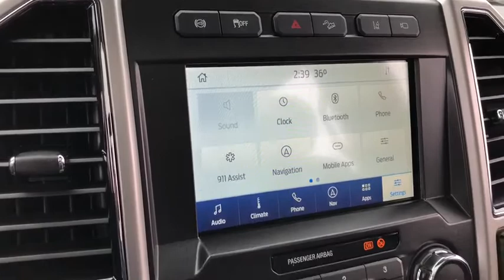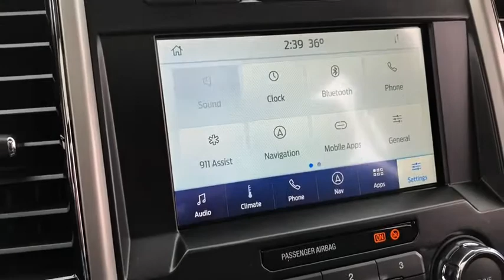2020 Ford F-350SD Elgin, Streamwood, Dundee, Schaumburg, Bartlett, IL 1615T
New 2020 Ford F-350SD available in Elgin, Illinois at Hopkins Ford. Servicing the Streamwood, Dundee, Schaumburg, Bartlett, IL area.

Hopkins Ford
2020 North Randall Rd